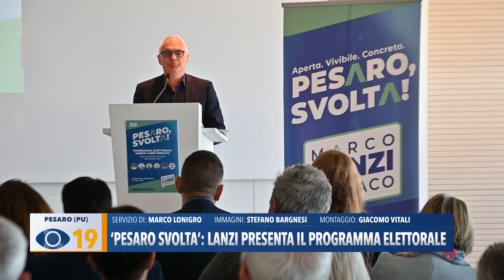"Pesaro svolta", Lanzi presenta il programma elettorale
Turismo, sicurezza e crescita della città. Questi i temi del programma elettorale del centrodestra presentato da Marco Lanzi, candidato a Sindaco di Pesaro